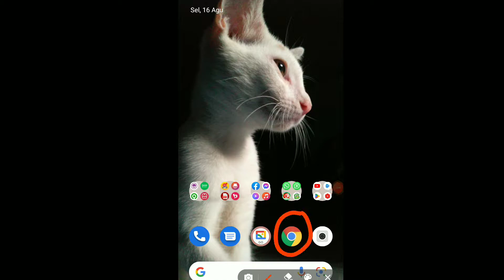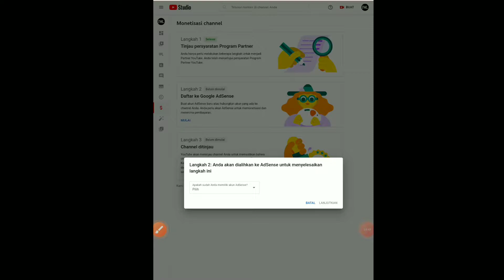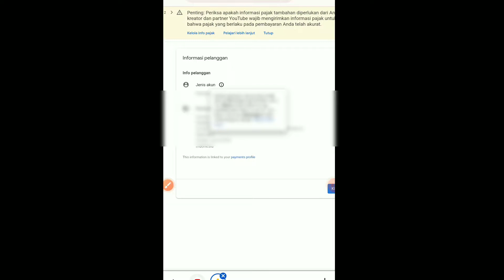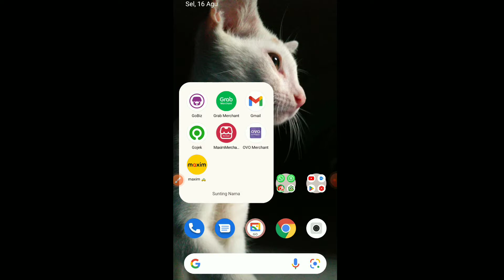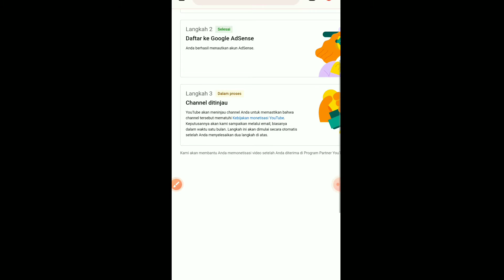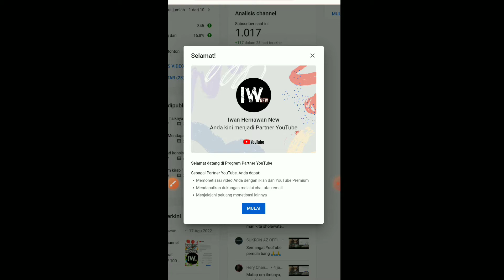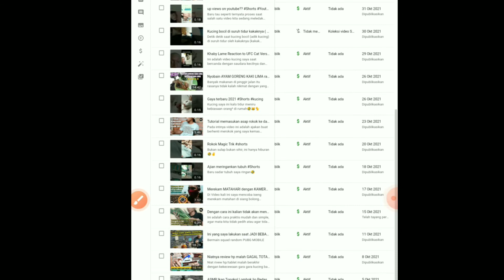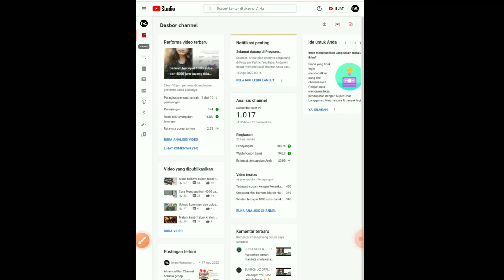Tutorial agar diterima MONETISASI YOUTUBE dalam hitungan hari ⁉️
Di video kali ini saya kasih tau langkah² agar channel kalian bisa lolos monetisasi, mulai dari langkah awal sampai selesai dan di terima sebagai program partner youtube,
Dan tak lupa saya kasih tips agar bisa lolos monet dalam 2 hari saja,
Simak video nya karena di dalam video ini ada ilmu yang bisa kalian gali

Jika kalian suka dengan video ini jangan lupa di Subreek dan aktifkan (🔔) nya yaw guys👍☺️❤️